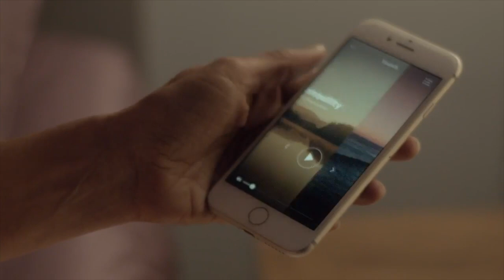BOSE SLEEPBUDS (Le Test !!! + Avis)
Voici mon avis après un bon mois d'utilisation des écouteurs de sommeil Bose.
Après plusieurs mois d'utilisations je vous explique mon ressenti, les bons cotés et les moins bons !
Les oreillettes sont de très bonne qualité, mais vous ne pourrez pas écouter votre musique avec car Bose ne l'autorise pas malheureusement... seul les sons proposé par Bose fonctionnes. C'est bien dommage car vous pouvez facilement trouver de bonnes bandes sonores détentes sur le net ou même sur youtube.

Bon visionnage